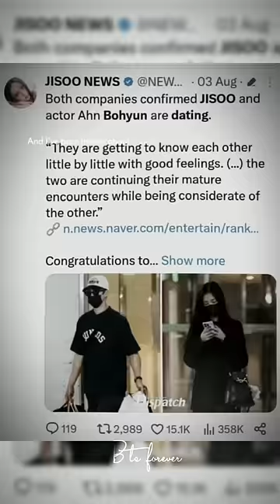How Jisoo finally Broke up with her Boyfriend…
Kpop viral TIKTOK
Kpop edits

Taehyung smile
Taehyung Hands
Taehyung pictures
Kpop songs
Rap songs
Kpop predictions 2022
Predictions 2022
Most hated  Kpop  Idols In Each Year 2022
Most hated kpop Idols for being favourite of their company 2022
Most Savage kpop Moments 2022
Most savage Kpop Idols moments
Most Savage kpop moments
Why did astro moonbin died 2023
Why did astro moonbin died
How kai is hated because of jennie
How jisoo finally broke up with her boyfriend 2023
Ahyeon saying the n” word
Kpop idols who own luxury brands
Bts picturesds